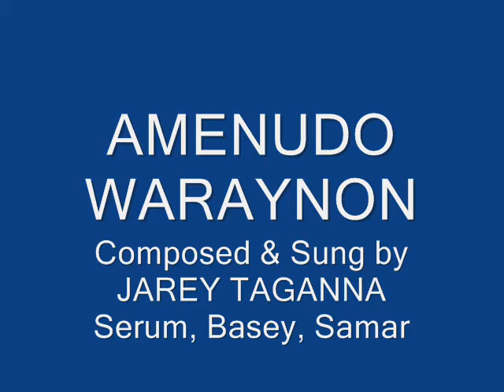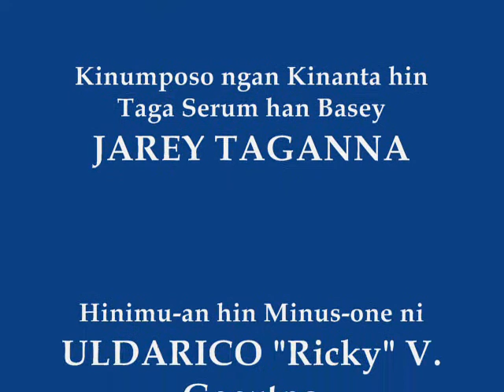Amenudo Waraynon by Jarey Taganna.wmv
This song was composed and sung by Jarey Taganna of Serum Basey, Samar.  An official entry of 1st Serum Songwriting Festival 2009 held on Dec 12, 2009.  Minus-one music was arranged by Uldarico V. Gacutno, the musical director of said competition.